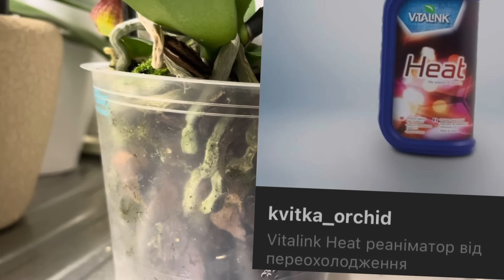Обморожение ❄️, потеря корней, препараты для восстановления. Реанимация листьями в воде 🦋